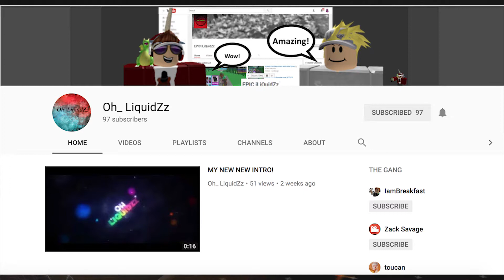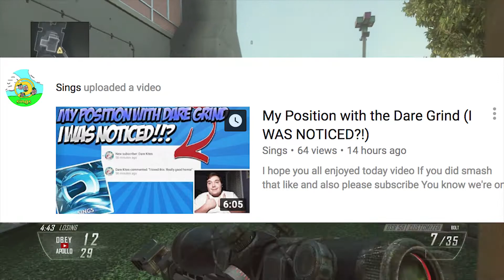I HIT A TRICKSHOT ON A FAN?!?! - @DareKites DareDRC DareApollo - BO2 Trickshotting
Hey, what's up, guys! I hit a trick shot! I know crazy huh? Anyways guys leave a like for more BO2. If we get 10 likes I'll do more BO2 stuff.

Go follow my guy Oh_LiquidZz

Go check out the main man making it happen, Dare Kites